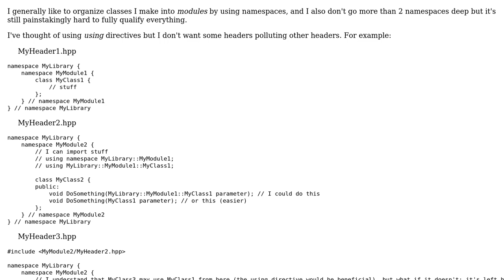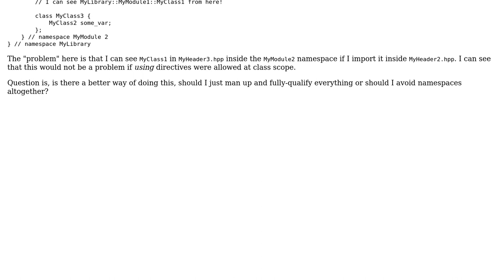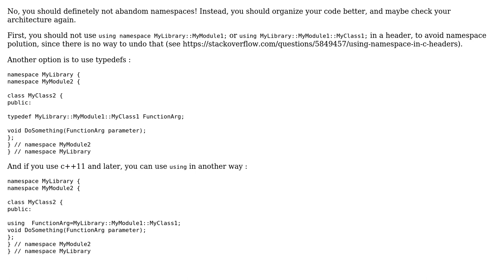Software Engineering: Importing namespaces inside another namespace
With thanks & praise to God, and with thanks to the many people who have made this project possible! | Content (except music & images) licensed under CC BY-SA | Music | Images & others | With thanks to user John Mark Caguicla user B? and the Stack Exchange Network Trademarks are property of their respective owners. You are responsible for your own actions.